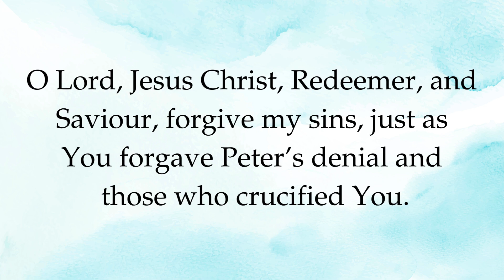Prayer for the Forgiveness of Sins